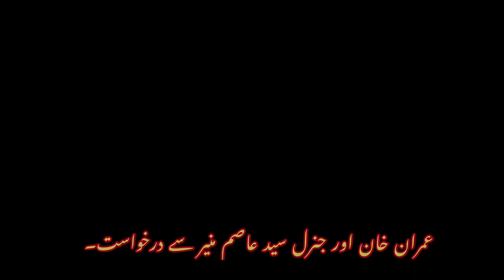REQUEST TO IMRAN KHAN & GENERAL SYED ASIM MUNIR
Today 25 December 2022 I requested Imran Khan & General Syed Asim Munir to work together with aim to rebuild Pakistan.

I request all Pakistan lover to counter these traitors / enemies.